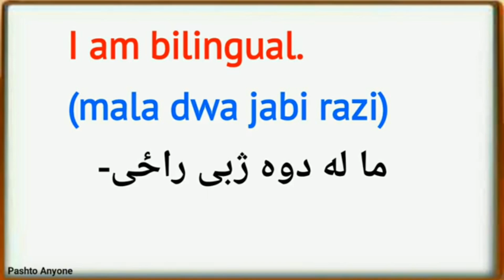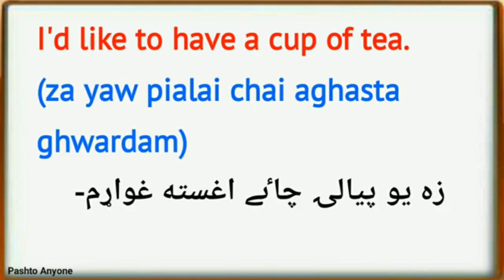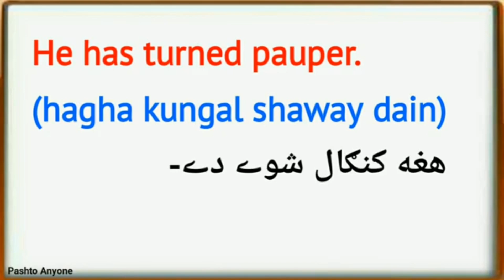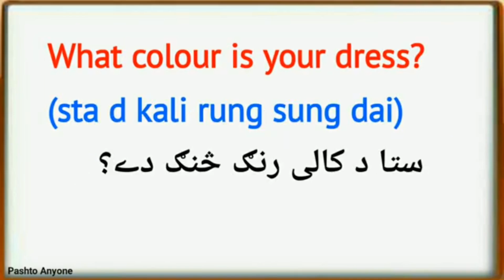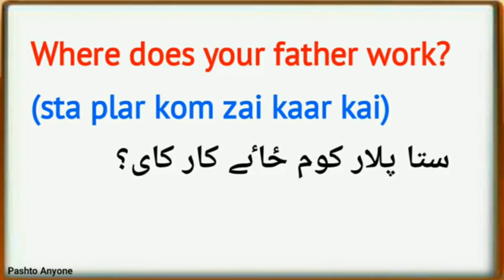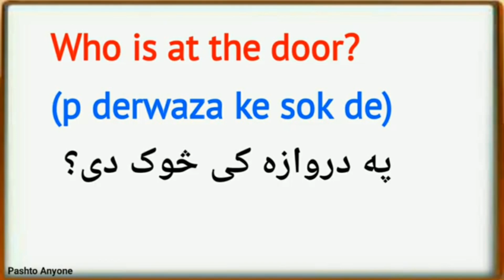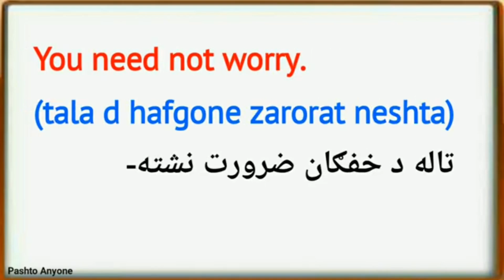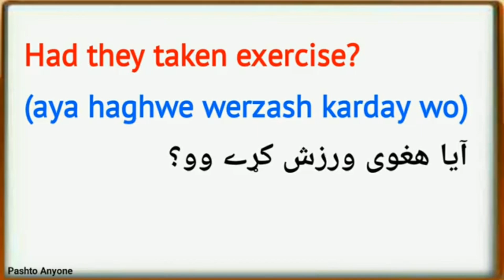English to pashto Learning lesson 100 | learn English in Pashto | English to Pashto sentences